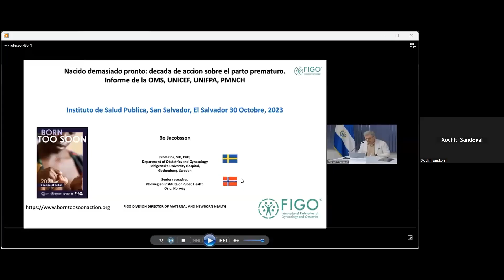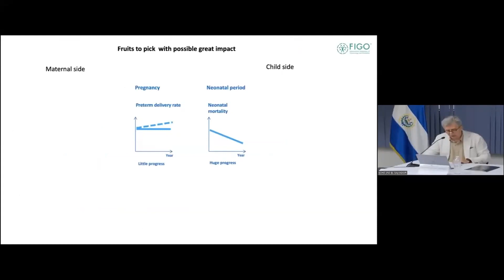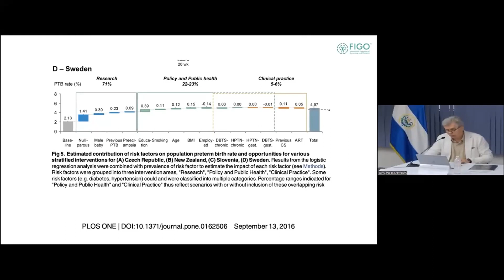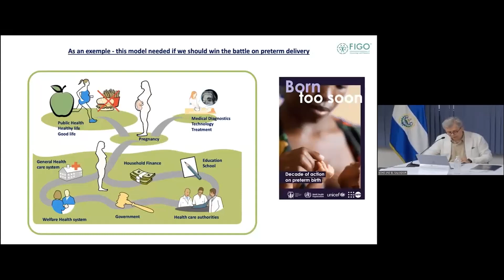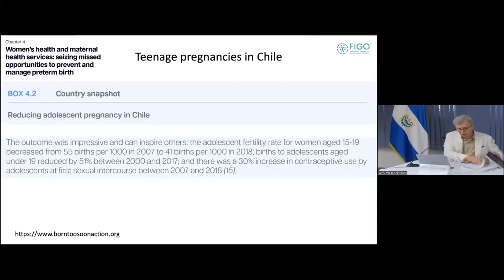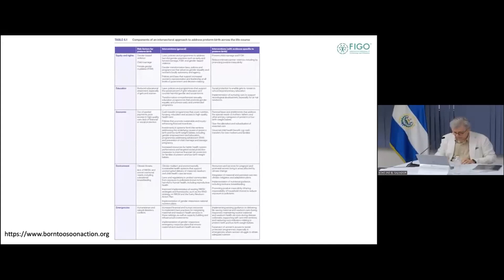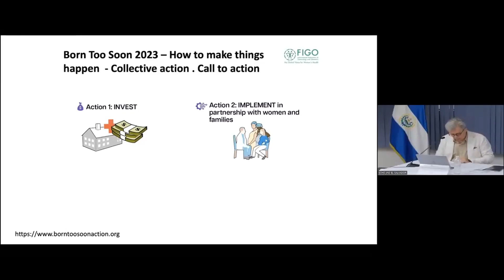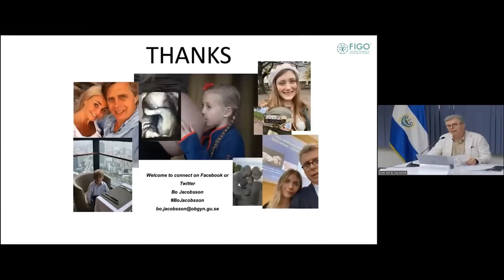Nacido demasiado pronto: década de acción sobre el parto prematuro.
Puede acceder a la conferencia magistral: Nacido demasiado pronto: década de acción sobre el parto prematuro. Informe de la OMS, UNICEF, UNIFPA y PMNCH,  impartida en modalidad pregrabada, por el Professor Bo Jacobsson, científico clínico, especialista  en Obstetricia, Ginecología y Medicina Materno-Fetales, experto en los mecanismos y la epidemiología del parto prematuro.